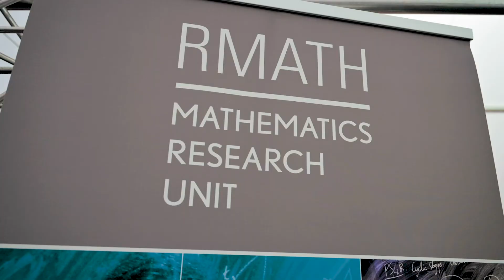Le monde fascinant des fractales - Luxembourg Science Festival 2019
Les fractales sont des structures autosimilaires fascinantes qu'on peut par exemple retrouver dans le brocoli et les fougères. En mathématiques, de beaux motifs d'une complexité inimaginable se dégagent d'équations simples. L'atelier proposait aux visiteurs de construire leur propre fractale et d'explorer le célèbre ensemble de Mandelbrot sur ordinateur.